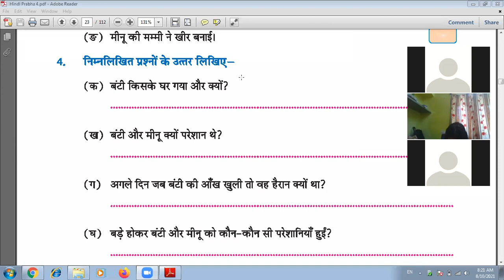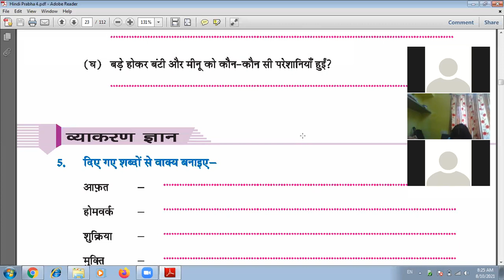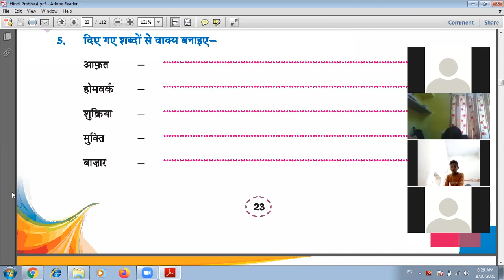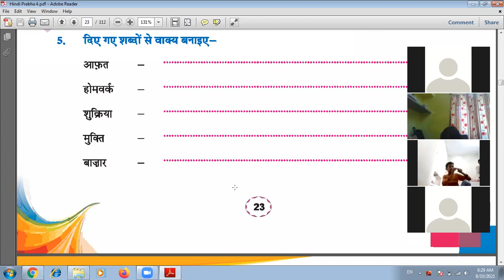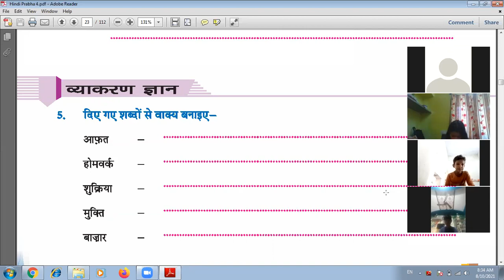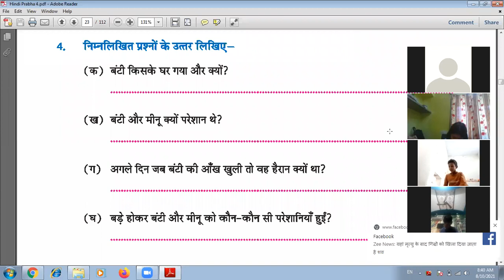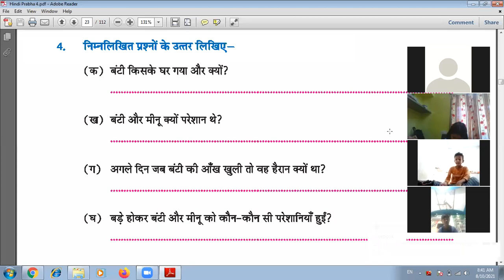class 4th hindi cheptr 3